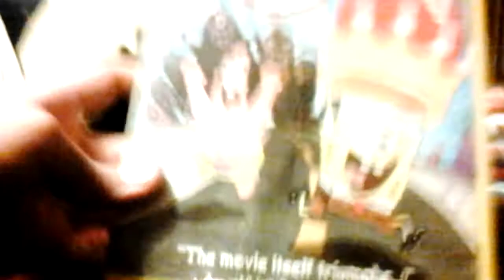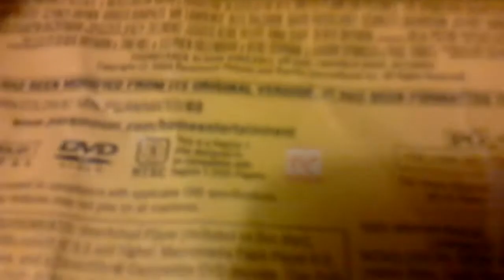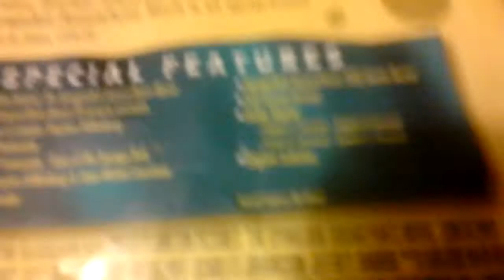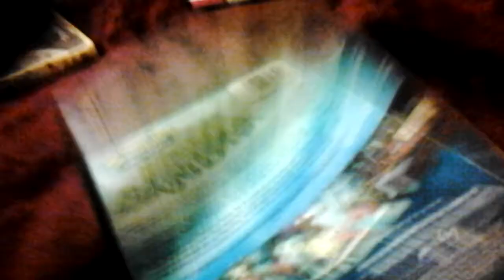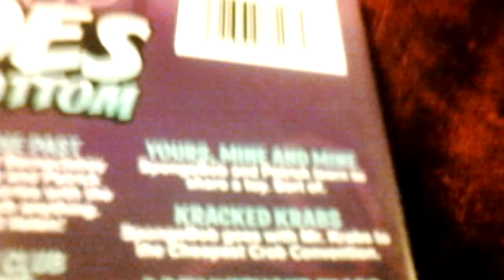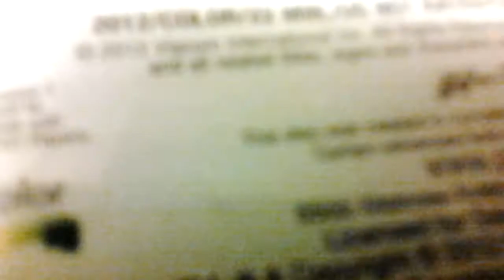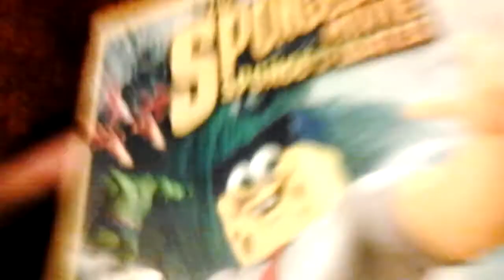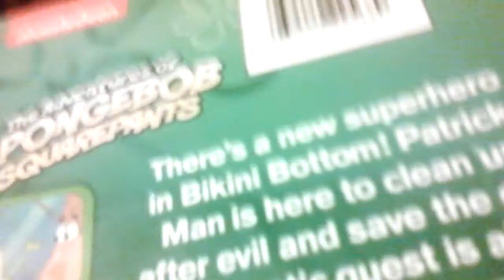SpongeBob SquarePants/Nickelodeon movies DVD collection P2!!!